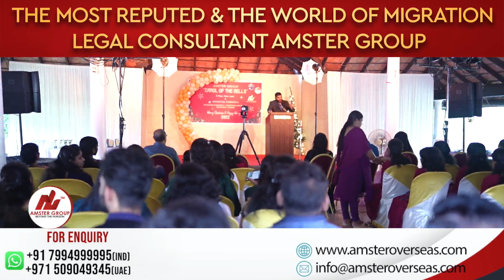AMSTER GROUP ANNUAL MEETUP